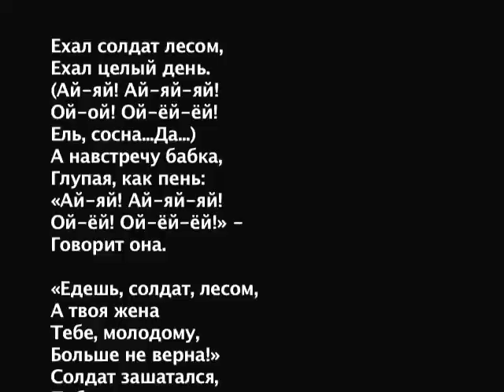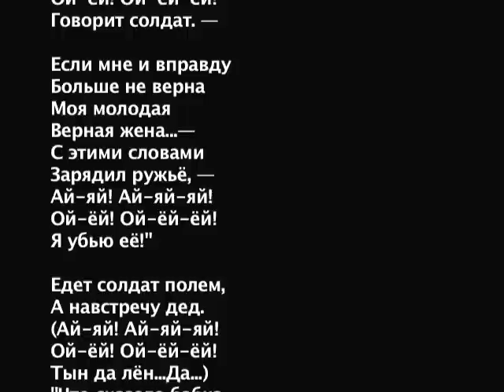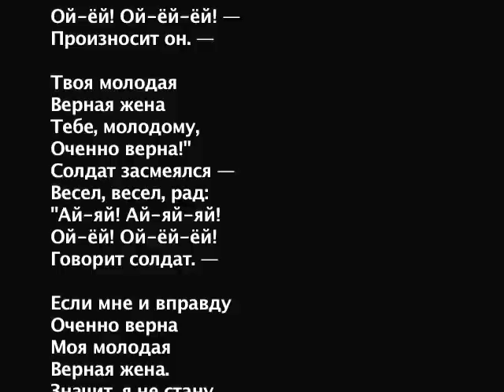Новелла Матвеева 14 Ехал солдат лесом